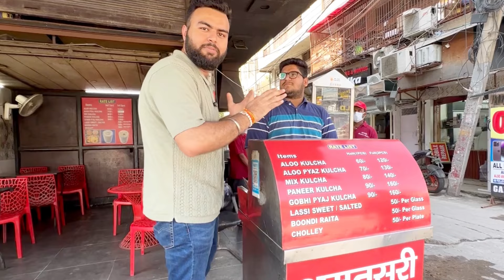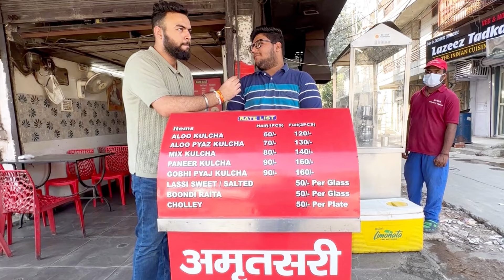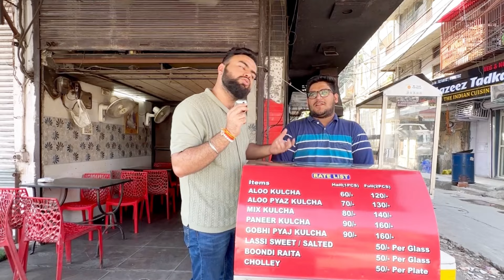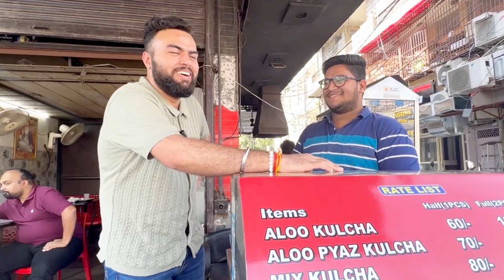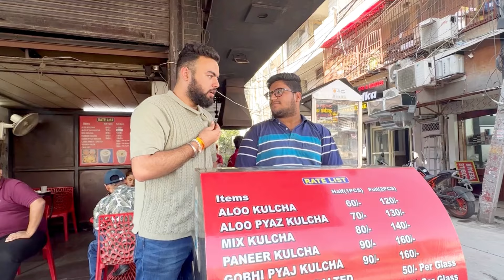Unlimited Amritsari Kulcha + Lassi @₹149 Only || Unlimited food || Foodie by birth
Hello foodies, hope you all are good and will find this video amazing as i usually make contents related to offers , challenges etc...